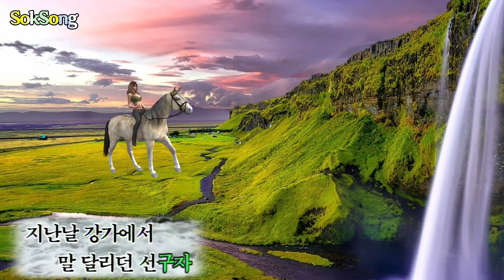가곡 선구자 색소폰연주 일송정 푸른 솔은 늙어 늙어 갔어도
한국가곡 선구자 색소폰연주 일송정 푸른 솔은 늙어 늙어 갔어도 동영상제작 개인지도 연락 카톡아이디 hail2u 석송 영상작가 SokSongLand 석송랜드 SokSong Land 강좌중심 채널 : Kinemaster PowerDirector Adobe Premiere 스마트폰 관리 카톡사용법 유튜브구독자늘리기 유튜브수익창출 유튜브채널 홍보 채널아트제작  유튜브채널관리 키네마스터 파워디렉터 프리미어 키네마스터강좌 파워디렉터강좌 프리미어강좌 유튜브강좌 카톡강좌 노래동영상 여행동영상  석송키네마스터강좌목록 석송파워디렉터강좌목록 석송ict강좌목록 석송ict강좌 석송국내여행목록 석송해외여행목록 석송국내여행 석송해외여행 석송음악동영상 석송음악동영상목록 석송시동영상 석송시동영상목록